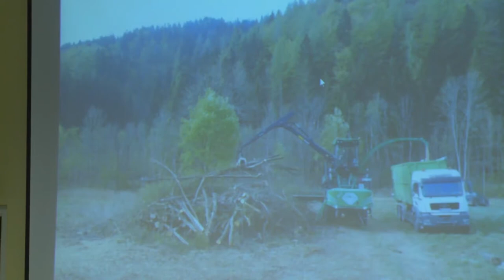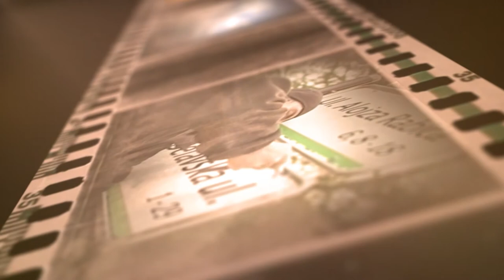Kronika Tedna 27 5 2018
V današnji kroniki:
- 23 seja Občine Kranjska Gora
- Koncert simfoničnega orkestra  glasbene šole Jesenice
- Red bull Goni Pony
- Kam kej kdaj